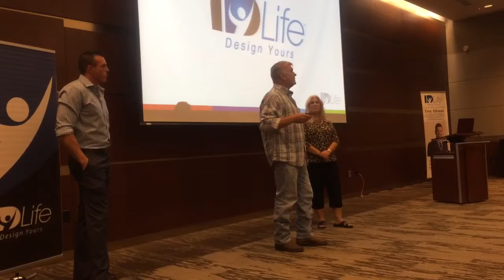Segment 2 of my first time speaking at an ID LIFE event